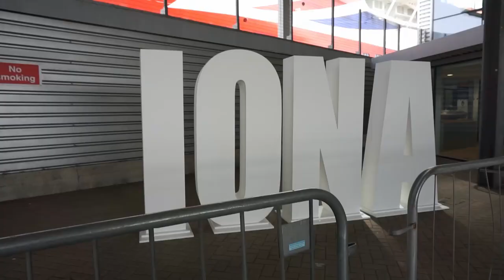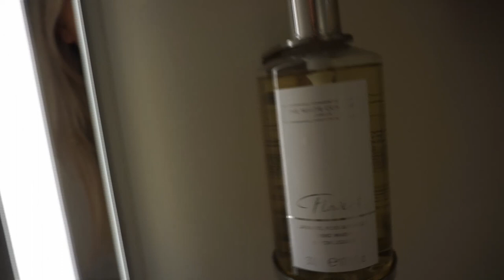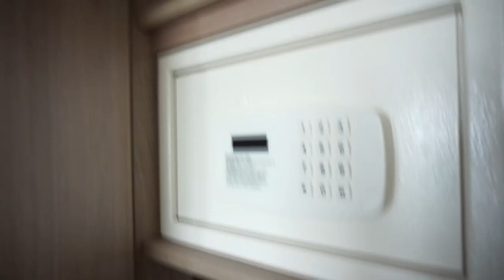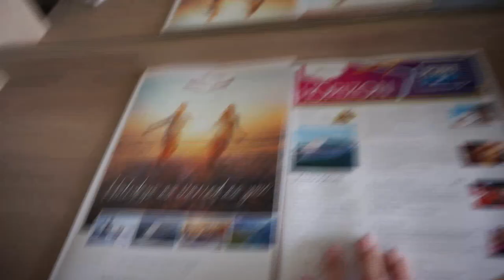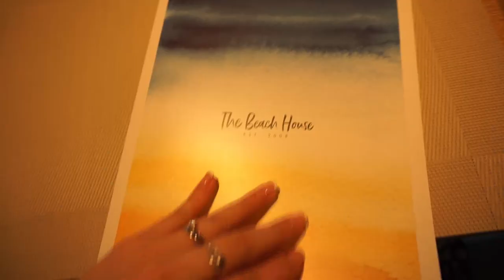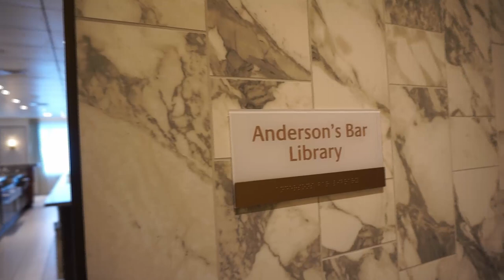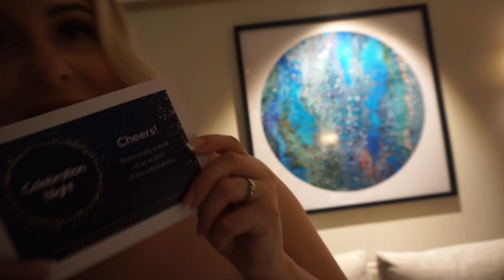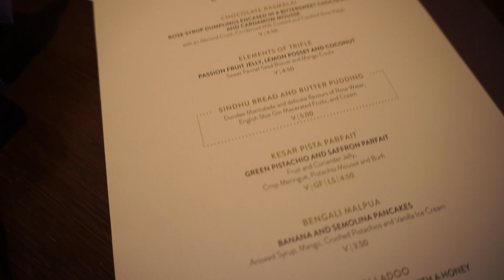HONEYMOON VLOG 1 | Norwegian Fjords Cruise, P&O Cruises, Iona Cabin Tour 2022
Hi everyone and welcome to the first of our Honeymoon Vlogs!
For our Honeymoon we wanted to do something completely different and decided on a Cruise to explore the Norwegian Fjords with P&O Cruises
This Vlog is travelling to Southampton, Cabin Tour and our first two days/nights,

We had the most amazing time and really hope you enjoy x